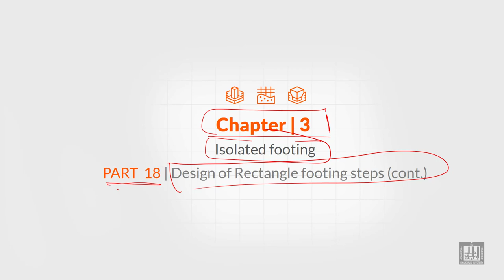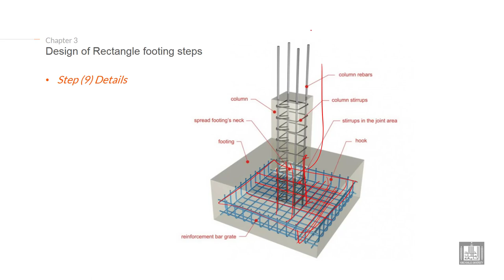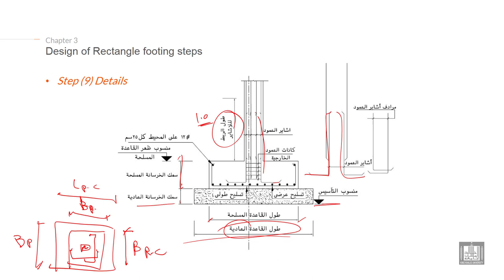Foundations Engineering 1 | C3-L18 | Design of Rectangle footing steps - 6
Lecture 18 : Design of Rectangle footing steps - 6
Explain the Design of rectangle footing steps (details of square footing)